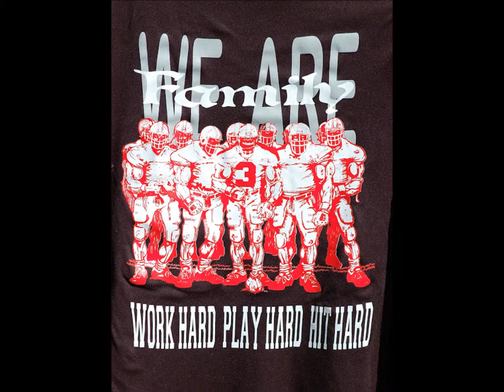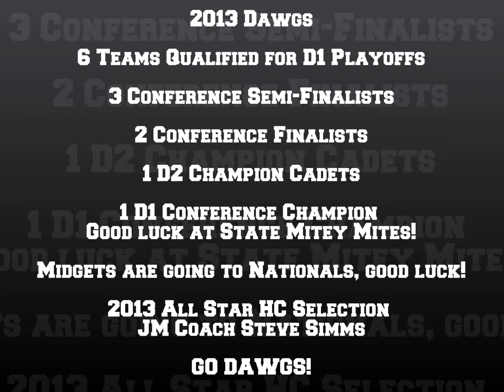2013 GFA End of Year Video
Gilbert Football and Cheer Association